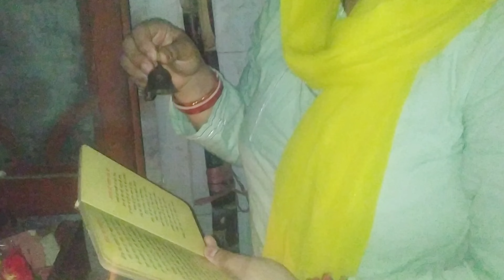देव उठनी एकादशी vlog 👣🙏 || विष्णु जी के चरणों के दर्शन के बाद गुरु ने लगवाई vaccine very painful 🥺🧿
Thank You All For Your Support And Love Keep Supporting Keep Motivating... 🙏🙏❤❤

@Explore With Akanksha

PUBLISHED ON:-
7 Nov 2022